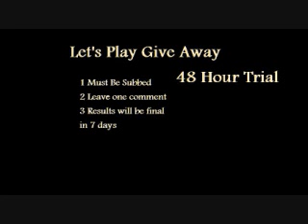Lets Play Give Away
Not that big of a give away possibly more to come